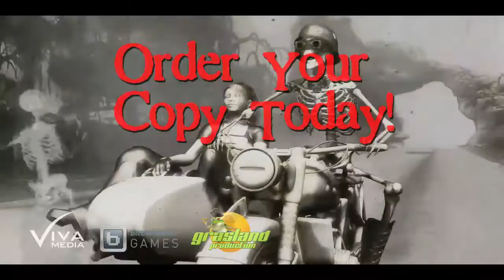The Rockin Dead